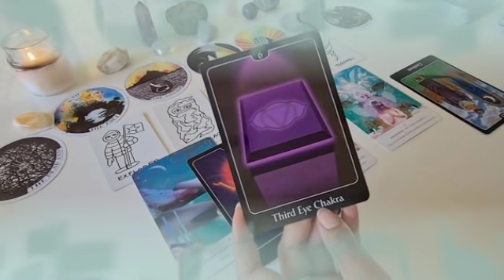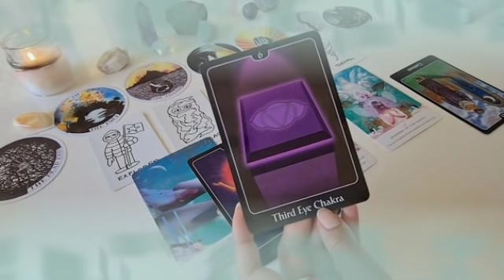تاروت برج الحمل من 16 إلى 26 ديسمبر 2021 //فضايح تغير كل حاجة😱حالك مو زين يا حمل😔اخطر قراءة😱